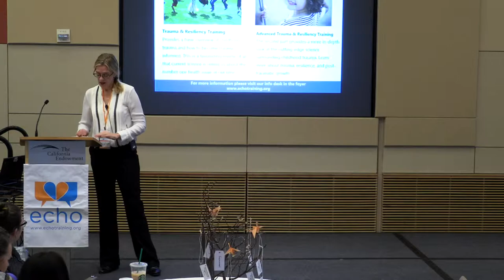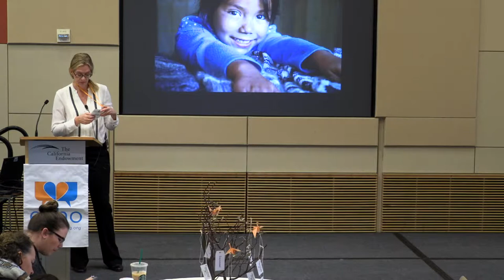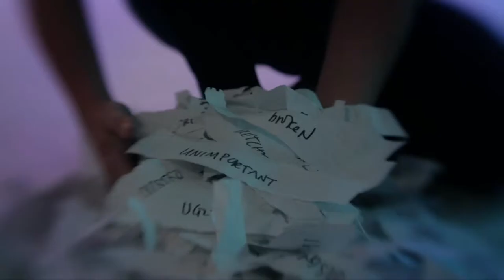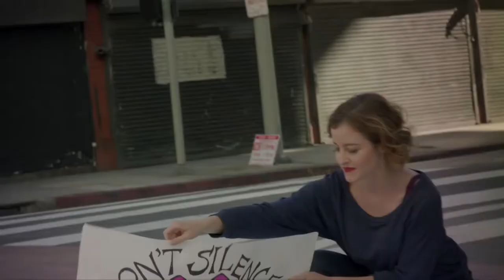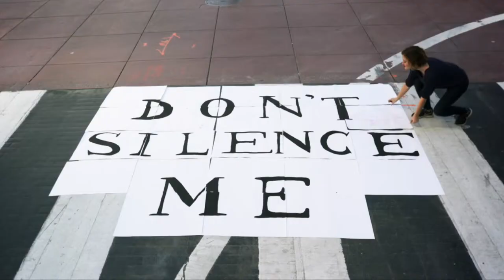Conference Intro | "Don't Silence Me" by Sadie Jemmett